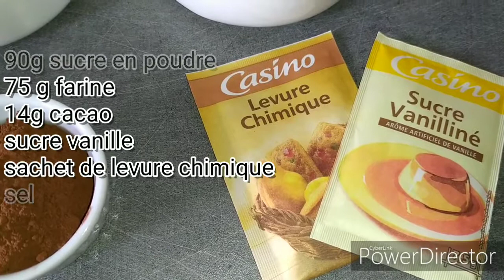كيكة الديسباسيتو الرهيبة 😘 عرضة عند سلفتي😍😍 gâteau Brésilien dispacito 🥧🥧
وصفة ديسباسيتو الرهيبة عجبت عائلة زوجي 😘
عرضة سلفتي ربي يحفظها الاطباق في نهاية الفيديو 👏👏

كيكة الديسباسيتو البرازيلية
كيكة لذيذة جدا
الكيكة الرهيبة
cake dispacito
gâteaux brésilien dispacito
gâteaux délicieux